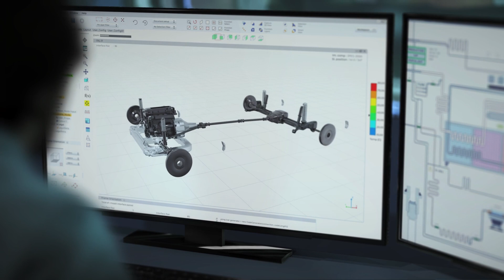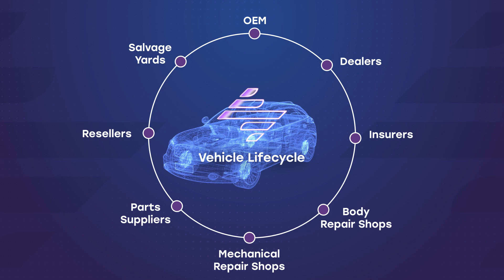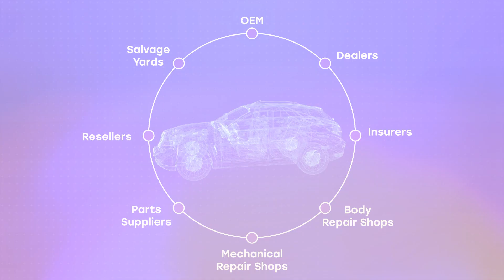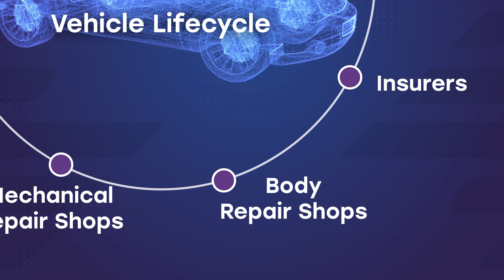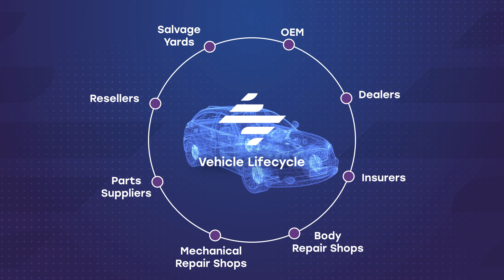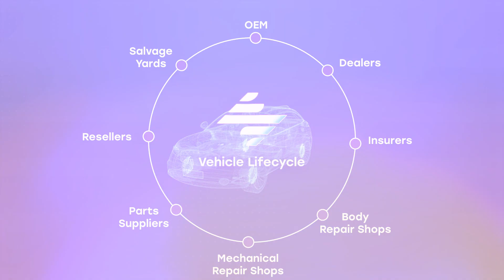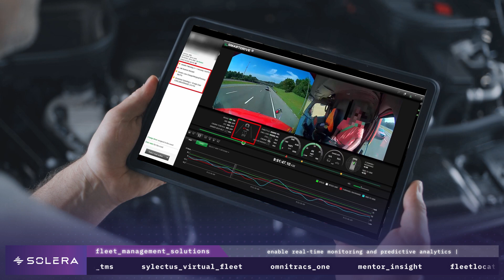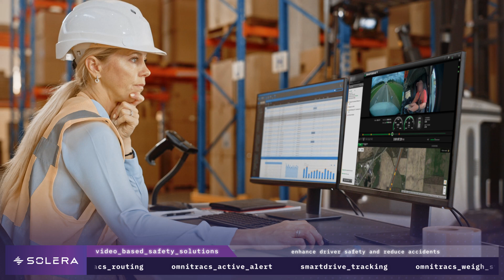Solera: The Future of AI-Powered Vehicle Lifecycle Management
Solera has emerged as a powerful global force propelling the automotive sector to new heights offering AI-driven solutions that connect and optimize every phase of a vehicle's lifecycle for groundbreaking advancements.

Learn more about the impact Solera has on every aspect of the vehicle lifecycle beginning with OEMs and dealers, insurers, both body repair shops and mechanical repair shops and parts suppliers all the way to resellers and salvage yards.